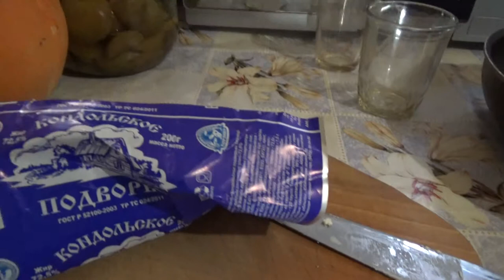Печень с картошкой, десерт из тыквы и просто чудесный солнечный день.